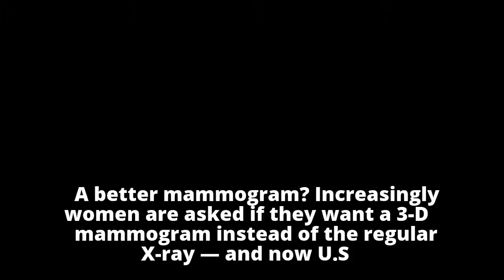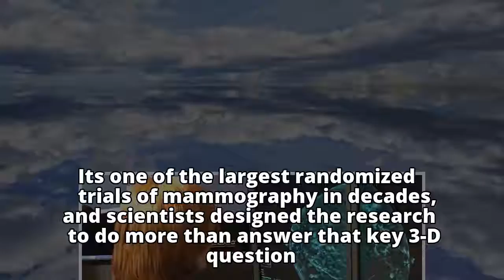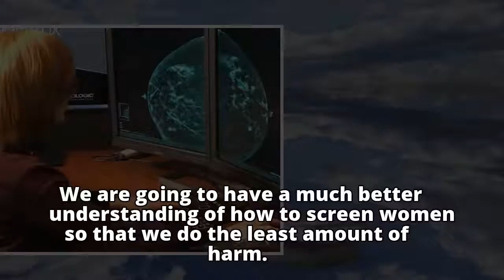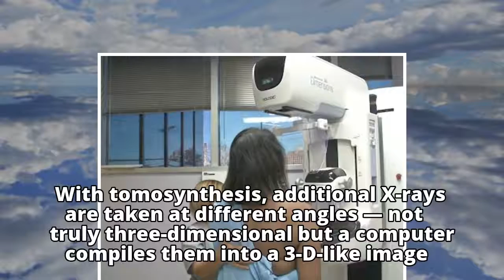Are 3-D mammograms really better? US puts scans to the test